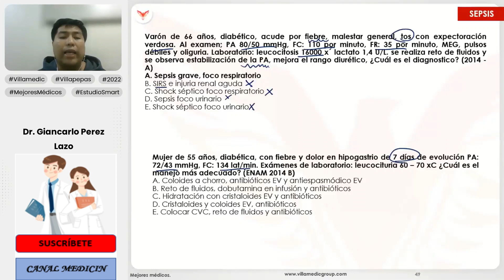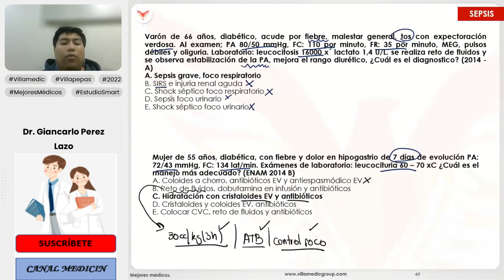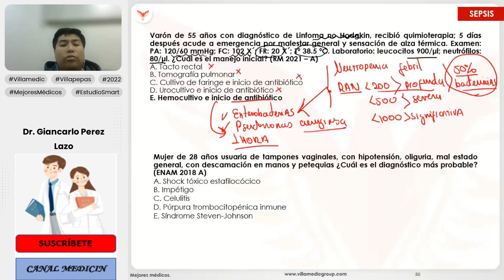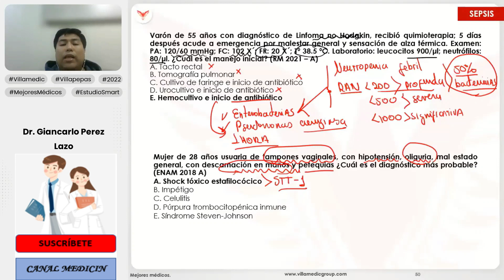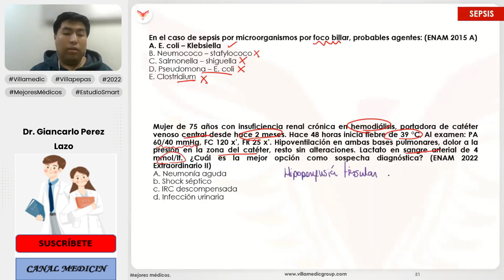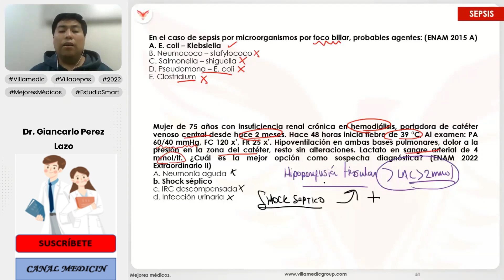PREGUNTAS ENAM DE SEPSIS - INFECTOLOGÍA - VILLAMEDIC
Preguntas ENAM de Sepsis. Infectología. Banco de preguntas ENAM. Essalud. Villamedic.

Canal Medicin.